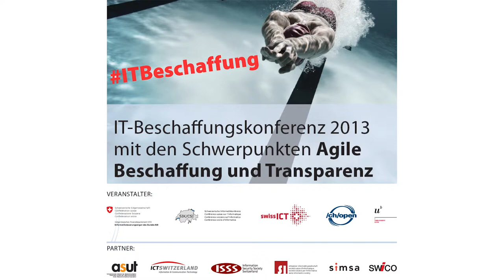Fachsession 3: Fragen und Diskussion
Die Fachsession 3 "Verschiedene Ausgestaltungen von öffentlichen Beschaffungen" zeigt neben den agilen Ansätzen (siehe Fachsession 2) weitere Spezialitäten von öffentlichen Beschaffungen auf. In vier Kurzvorträgen werden im ersten Teil der Fachsession verschiedene Wege andiskutiert, sodass im zweiten Teil genügend Raum für Fragen und Antworten der Teilnehmenden bestehen. Als erster Referent zeigt Dr. Christian Laux (Laux Laywers) ein Beispiel aus Schweden auf, wo die Verwaltung Rahmenverträge mit Open Source Anbietern abgeschlossen haben. Dabei beleuchtet Laux auch die Aspekte, die für die Beschaffung von Open Source Software in der Schweiz relevant sind. Bruno Gygi (BBL) erläutert anschliessend aus grundsätzlicher Perspektive das Prinzip von Rahmenverträgen mit deren Möglichkeiten und Grenzen. Danach zeigt Jürg Sager (BIT) auf, wie Rahmenverträge beim Personalverleih eingesetzt werden können und was sich diesbezüglich im Bundesamt für Informatik und Telekommunikation BIT in Zukunft ändern wird. Den Abschluss macht Cédric Moullet (swisstopo), der die Crowd-Funding finanzierte Weiterentwicklung des Geoportals des Bundes erläutert.